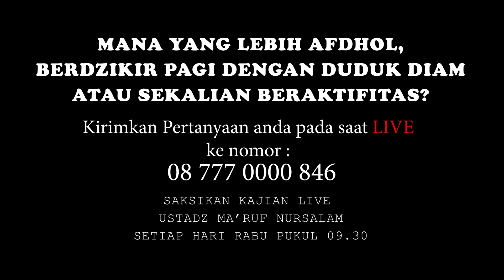BERDZIKIR DENGAN DUDUK ATAU SAMBIL BERAKTIVITAS? | Ustadz Mubarak Bamualim, Lc., M.H.I.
Jazaakumullaahu Khayran.